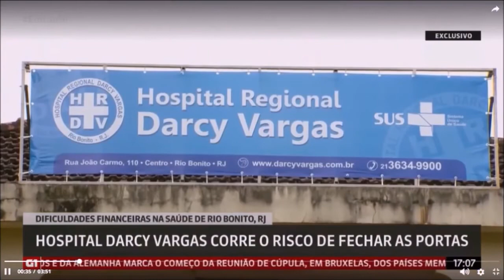Relembrando entrevista com ex-juiz Wilson Witzel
Quando ainda era desconhecido do grande público, o ex-juiz federal, Wilson Witzel; esteve na Câmara Municipal de Tanguá. Por iniciativa do presidente da Casa, vereador, Luciano Lucio (PSDB); aquele que, hoje, lidera a corrida pelo governo do estado do Rio trouxe a Tanguá a palestra “Desenvolvimento das Cidades: Propostas e Soluções”. O evento aconteceu em dezembro de 2017, teve início às 18h30min e terminou por volta das 23h. Na oportunidade Witzel recebeu Moção de Aplausos do presidente da Câmara e as Agendas 21 de Tanguá e Rio Bonito.

Terminada a palestra, Wilson Witzel atendeu nossa reportagem e discorreu sobre o interesse da população na palestra e respondeu a questionamentos sobre Plano Diretor, corrupção e outros temas.

Sobre o desenvolvimento das cidades, Wilson Witzel frisou que em setores como a Saúde, o que pode ser feito é um consórcio intermunicipal. Ele também recomenda a criação de Associações Municipais para pensar o desenvolvimento dos municípios de forma conjunta.

De acordo com Witzel, a cultura individualista do brasileiro é um dos bloqueios ao desenvolvimento das cidades. Ele entende que é preciso conscientizar as pessoas sobre o senso de coletividade.